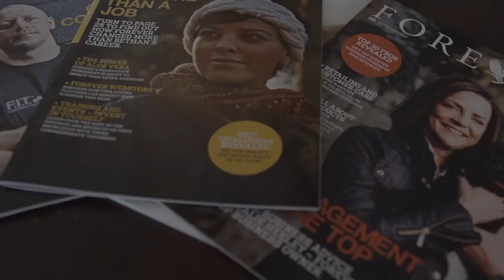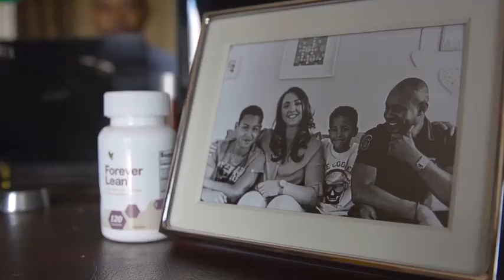Faces of Forever Debbie N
Debbie was only looking for an extra £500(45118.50 INR) a month when she joined.However,after her husband was made redundant she realised that Forever Living offered her security and the ability to earn a lot more than her initial goal.